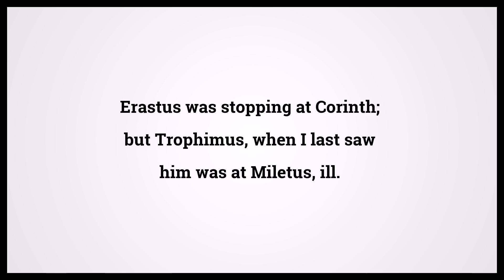Holy Bible Second Book Of Timothy 4:20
Video shows Holy Bible Second Book Of Timothy Chapter 4 Verse 20: Erastus was stopping at Corinth; but Trophimus, when I last saw him was at Miletus, ill. Powered by MaryTTS. Text taken from Bible in Basic Edition. Bible Second Book Of Timothy 4:20 Bible Learning, what Bible verse says.